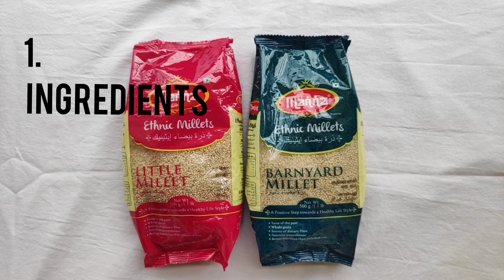VEGGIES# UPMA (Bajra Daliya) Healthy# Oats।। ❤️।। Healthy।। life style।।🤸।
Amazon।।Recipe।। Healthy।। Breakfast।। Easy to cook ।।बाजरा दलिया।।

   If You find difficult to Find MILLETS  hear is the link:

             *Millets veggies upma*

Ingredients :    Millers -1/2 Bowl
                              ( wash & soak in water~ 1hr.)
                           Moong Dal (chilka) 3sp.
                                     ( wash & soak in water~ 1l2 hr)

Potato -1 piece ( Cut small Pieces)
Tomato-1""""
Onion-1""""
Carrot-1""""
Ginger-1/4 (Chopp kiya hua)
Cauliflower-2 sp.
Capsicum-1 pi. ( Cut the Small piece)
French beans- 1/4 (Chopp kiya hua)
Green chilli-2pi.
Sweet corn-2 sp.
Frozen matar-2 sp.
 Dry coconut-1/2 sp.

Jeera-1sp.
Mustard seed -1/4 sp
Coriander seed-1/2sp.
Big funnel seed-1/2sp.
Dry red chilli flakes 1/4 sp.
Turmeric powder-1/2sp.
Garam masala- 1l2sp.
Kasuri methi -1/2sp.

To Fry 🔽
Desi Ghee / Any vegetable Oil -2sp.

Method are 🔽

Cut all the VEGGIES in Small piece.

Take One Fry pan then put two spoons desi Ghee then put all spices and put ginger,onion and cook it then add all the VEGGIES .
Mild spit to steer the vegetable.
  Then Add kasuri methi ,green chilli ,dry coconut , turmeric powder , red chili flakes , gram masala and cook little bit so that it should be little bit raw and then Add millites and Dal and add salt.

Then cook it for 10-15 mins in low flames. At the add sweet corn and coriander leaves to garnish it.

Millites Upma: is Ready to Serve😋😋